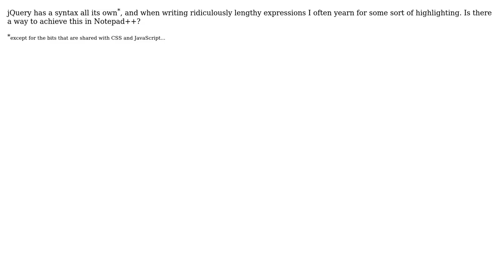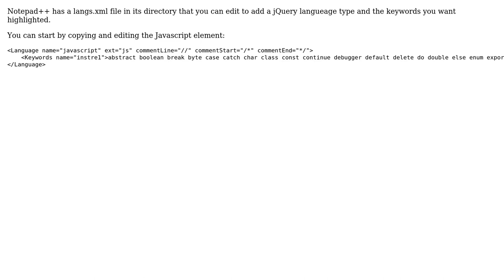Where can I find a jQuery syntax highlighting plugin for Notepad++?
With thanks & praise to God, and with thanks to the many people who have made this project possible! You are responsible for your own actions.